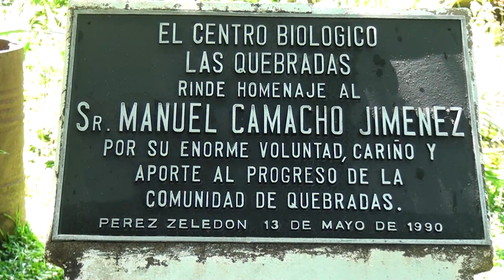Fudebiol será sede del Intercambio Regional Económico de la Mujer sobre el Cambio Climático